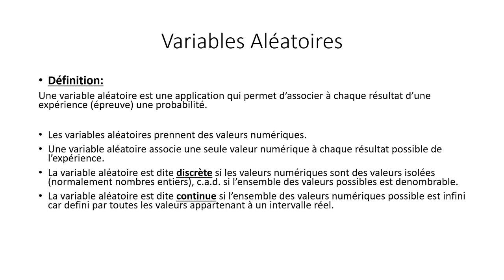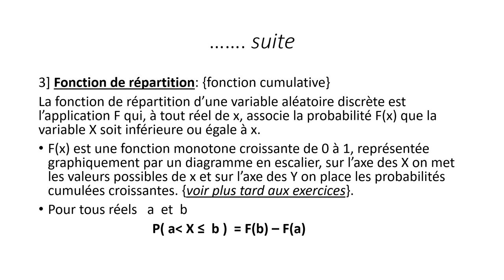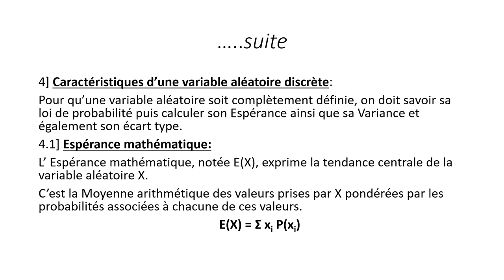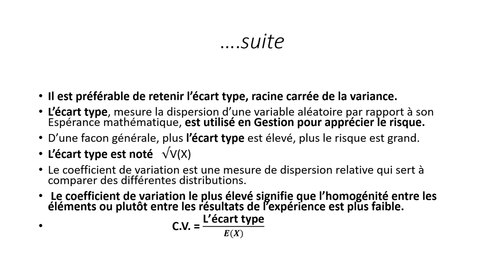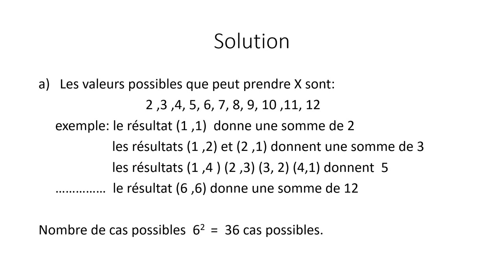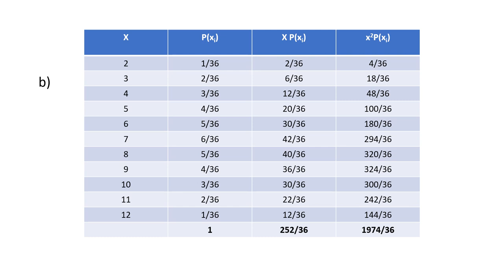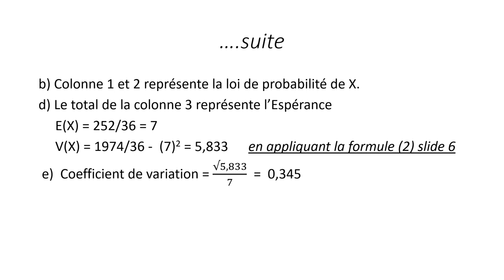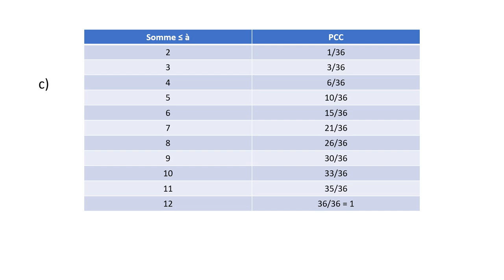الاحصاء التطبيقي - د/ ايمان عبد السلام - 01